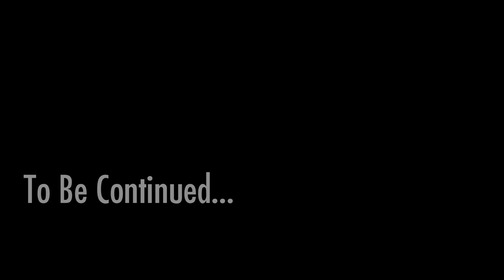Let's Play Fallout 4 - 10 - Before the Deluge